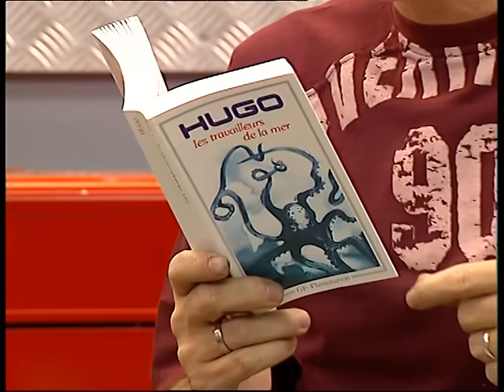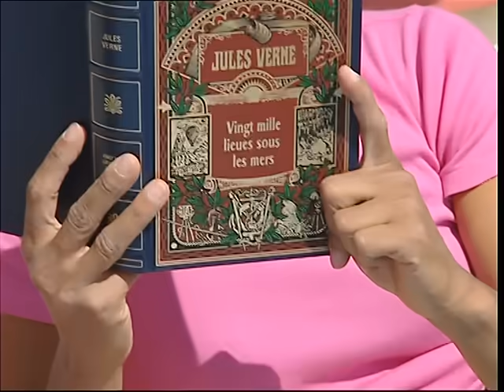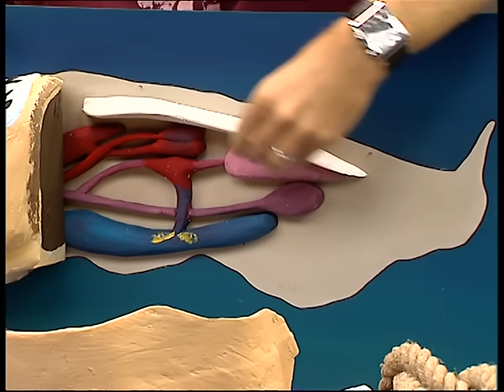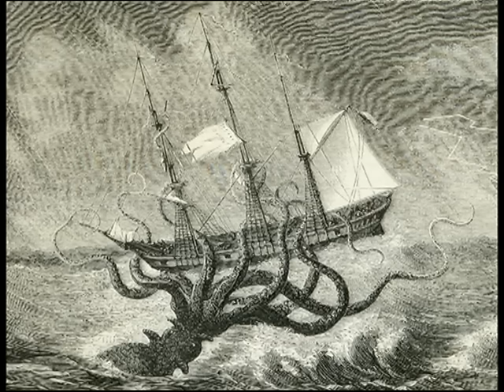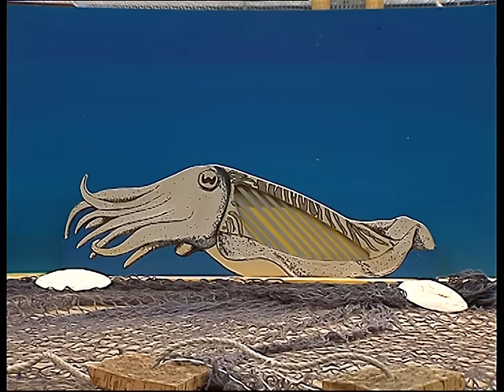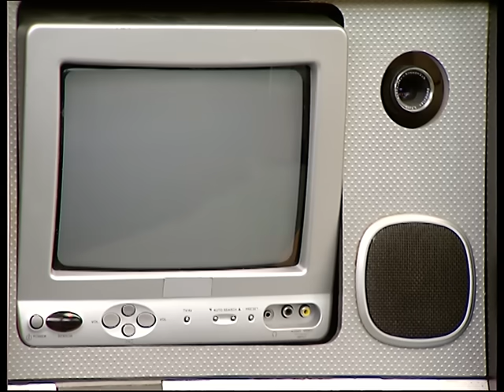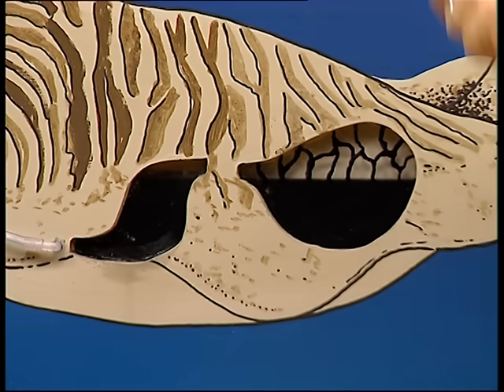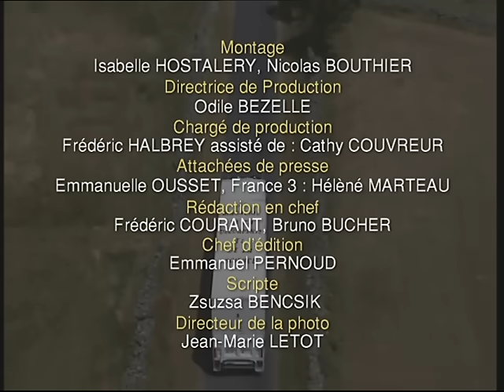C'est pas sorcier -POULPES FICTION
Poulpes, calmars et seiches sont des céphalopodes. Leur point commun ? Ils ont les pieds sur la tête ! Fred, Jamy et Sabine dressent le portrait de ces étonnants mollusques marins. Pourquoi les poulpes avancent-ils à reculons ? Comment les seiches se servent-elles de leur fameux os pour flotter ? A quoi le drôle de bec des céphalopodes leur sert-il ? Pourquoi l'encre visqueuse que recrache la seiche en cas de danger permet-elle de tromper l'ennemi ? D'où viennent les extraordinaires capacités mimétiques des céphalopodes ?